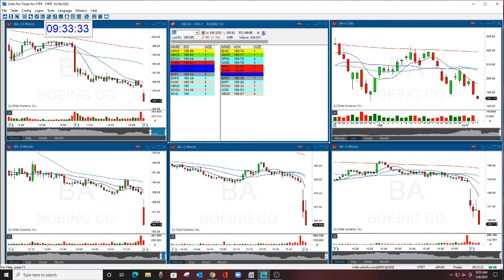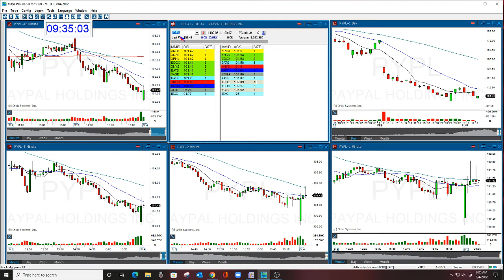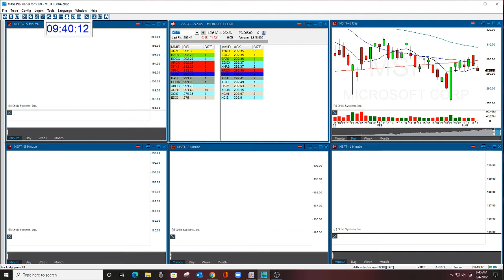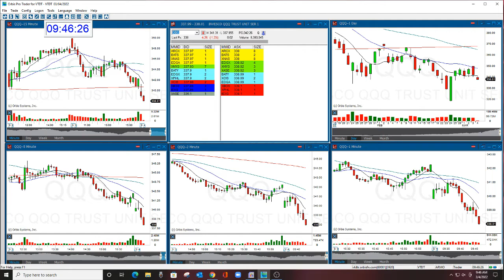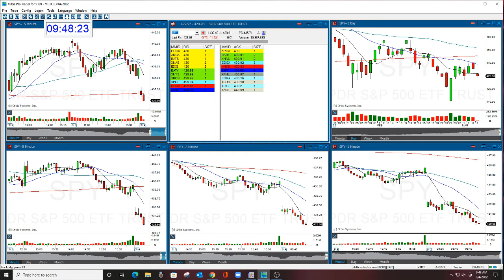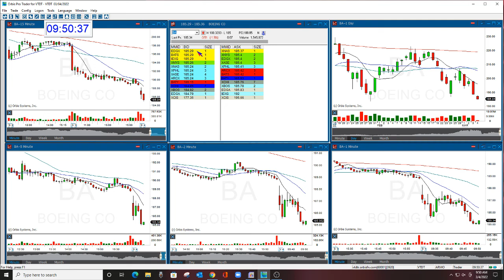The Stock Swoosh Show Live Trading Room 3-4-2022